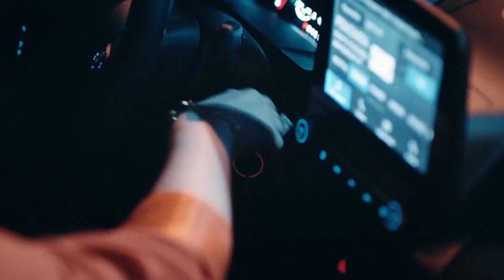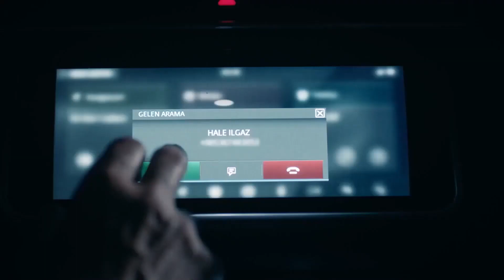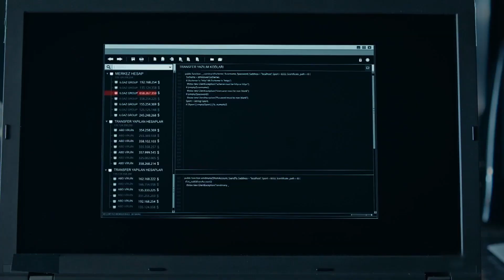قام جينك بالاحتيال على الشركة - مسلسل البراءة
الثقة بك أمر خاطئ  - قام جينك بالاحتيال على الشركة

هوليا أفشار
دينيز شكير
محمد اصلانتوغ
سيركاي تتونجو
إلايدا أليشان
دينيز ايشين
سليم أوشار
تولجا غوليش
أسينا توغال
أرطغرل بوستوغلو
الايشا جدشوغلو
كيميا غكشي ايتش
جيزيم إرجون
أسينا كسكينشي
أوزان كايا أوكتو
روشان جاليشكور

الصنف : دراما
شركة الإنتاج : غولد فيلم
المنتج : فاروق تورغوت
المخرج : عمر أطاي
صة و سيناريو : سيرما يانيك